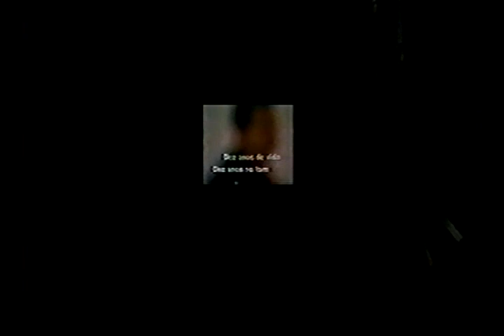TOM DE VIDA - 10 ANOS